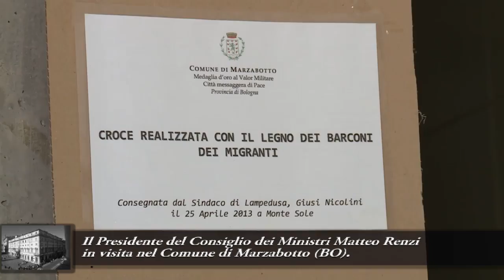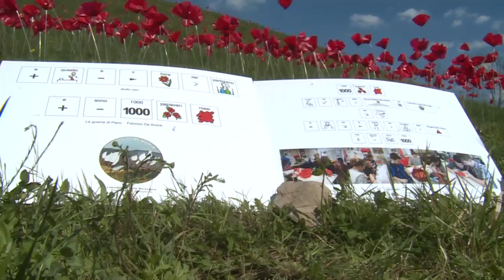Renzi in visita nel comune di Marzabotto